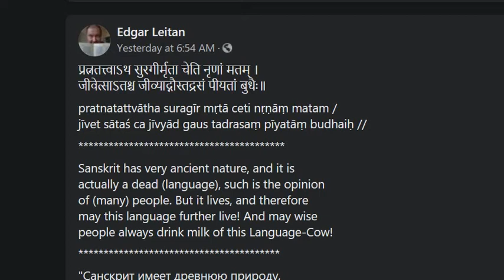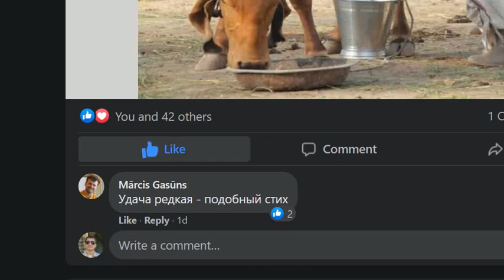Is Sanskrit A Dead Language?